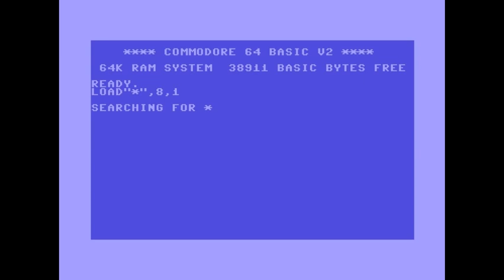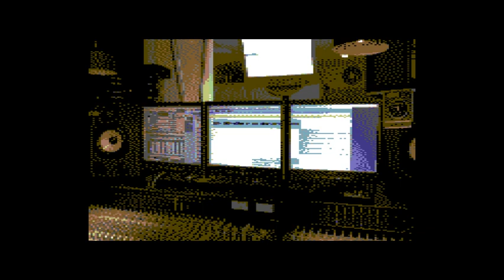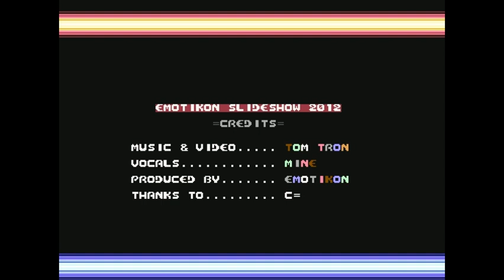Emotikon - "Walk Among The Clouds" C64 Remix (Official Music Video)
Emotikon goes retro... and we mean FULL retro!

The legendary 8-bit computer that started it all, called C-64, turns 30 this year. It has influenced millions, many of them musicians like us.

This is probably what our song "Walk Among The Clouds" would have looked and sounded like as a C64 demo in the late 1980s. The images come in original C64 resolution and palette, and the instruments are original SID soundchip waveforms.

Music and video by Tom Tron. Vocals by Mine. Original photography by Cana Yilmaz.

R.I.P. Jack Tramiel, the digital world wouldn't be what it is without you.